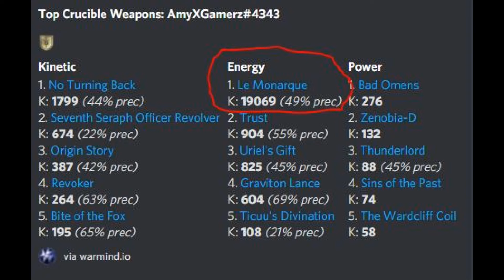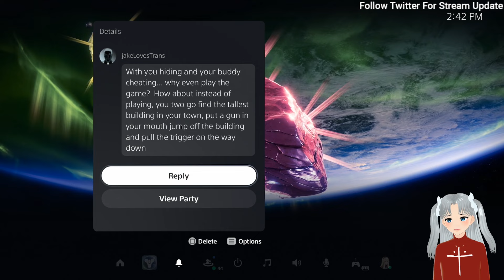Destiny 2 Player say I Am Cheating??!! ft Itami X Hawk Nelson - Sold Out [GMV]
song credit and all rights to hawk nelson - Sold Out
Bowmaster and Friend being call Cheating?! I'm just defending to avoid triple cap by enemy team, i am the best Support and Defender in Crucible :P